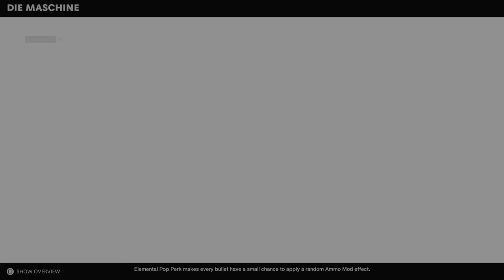Call of Duty: Black Ops Cold War_20210517233412